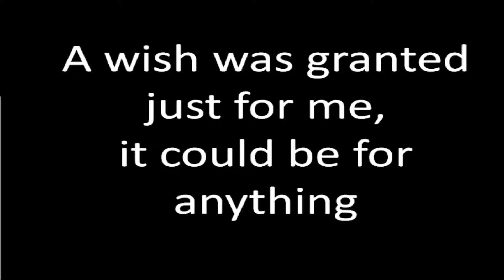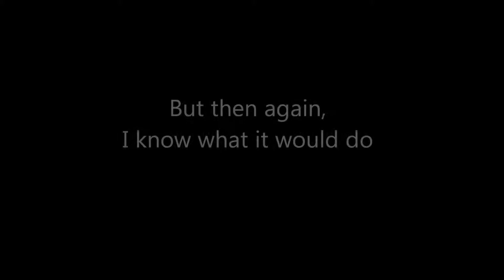One more day with you